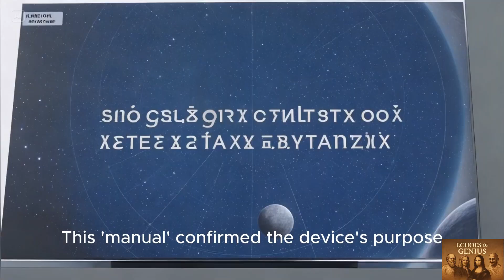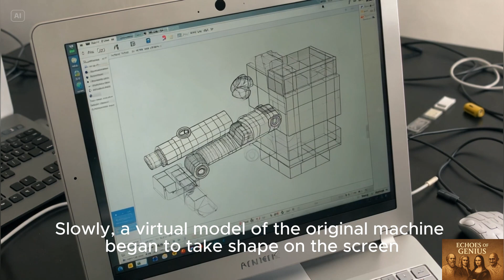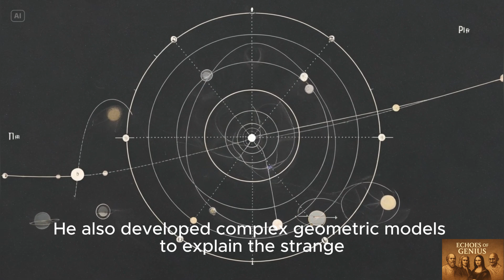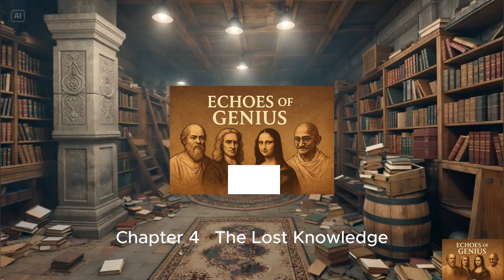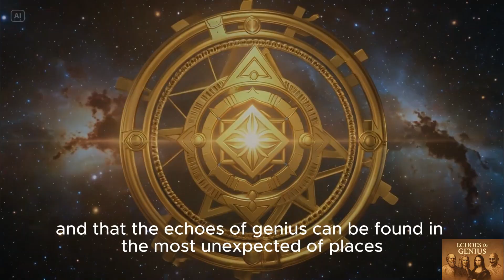The 2000-Year-Old Computer That Rewrote History (Full Documentary)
In 1901, divers found a corroded lump of bronze in an ancient Roman shipwreck. Inside, was a secret that would rewrite the history of technology: an intricate analog computer, more complex than anything for the next 1500 years.

How did the ancient Greeks build a device that could predict eclipses and track the planets with clockwork precision? Who was the forgotten genius behind it? And why was this incredible knowledge lost for millennia? This is the definitive story of the Antikythera Mechanism.

TIMESTAMPS:
[0:00 - 00:30]  - Intro: The Impossible Artifact
[31:00 - 3:46]  - Chapter 1: The Discovery
[3:46 - 7:28]  - Chapter 2: The Ghost in the Machine
[7:28 - 11:20]  - Chapter 3: The Echo of Archimedes
[11:20 - 14:32] - Chapter 4: The Lost Knowledge